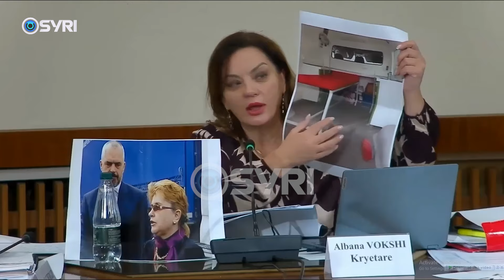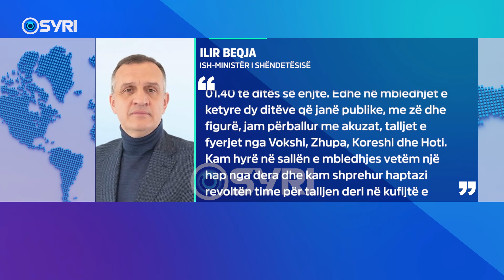Beqaj kërcënon deputetët e opozitës, Garda dhe policia nuk ndërhyjnë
Ish-Ministri i Shëndetësisë,  Ilir Beqaj,  ka kërcënuar dhe intimiduar  deputetët e opozitës, duke hyrë pa leje, në mbledhjen e komisionit hetimor, për koncesionet në shendetësi. Garda dhe policia e shteti nuk kanë ndërhyre për të larguar ish ministrin e shëndetësisë , i cili i justifikoi veprimet e tij, si shprehje të  revoltës, ndaj opozitës, ndërsa kryetari i PD, Sali Berisha e cilësoi si sjellje banditeske.